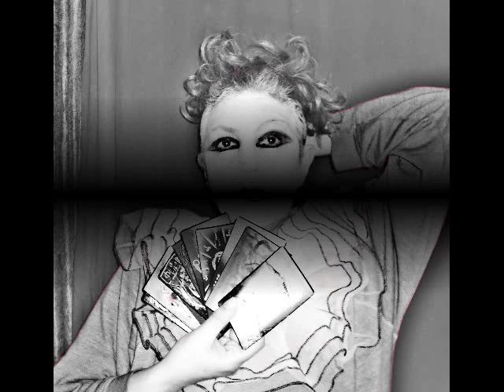Canto Silente-Donatella Bartolomei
Brano solo vocale di Donatella Bartolomei dai suoi progetti Voce Sacra e Dea Luna, inciso in Aprile 2021.
Foto tratte da spettacoli di e con Donatella di Sperimentazione Vocale, Teatrale e Musicale.
Nelle immagini si vedono "compagni di viaggi creativi" (in ordine sparso) come Gianni Bonetti, Giulia Sirtori, Stefano Luna, Debora Carlomagno, Emanuela Zuccalà, alcuni allievi e, ovviamente, Alessandro Conedera, compagno di Donatella e con cui condivide spettacoli e progetti artistici (fra cui Alchimia Nova).